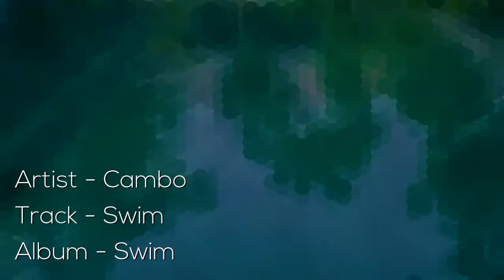Cambo - Swim Music Video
Swim is the 3rd track from Cambo's Swim e.p.

Thankyou